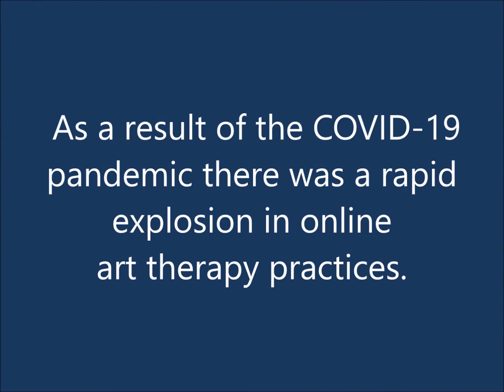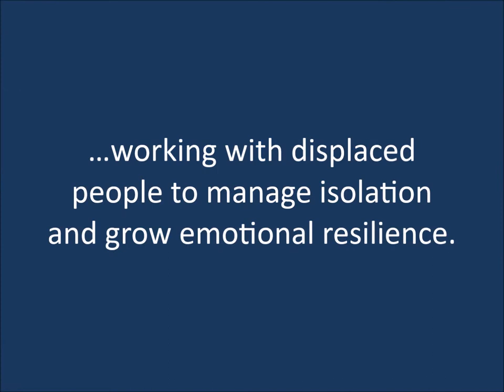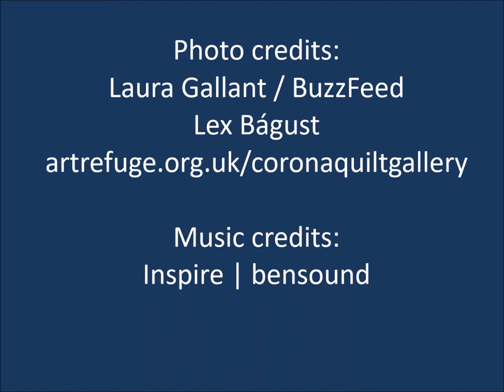IJAT Special Issue Editorial: Online Art Therapy (2020)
On 11 March, the World Health Organization (WHO) declared outbreaks of Coronavirus-19 (COVID-19) throughout the globe as a worldwide pandemic (World Health Organization, 2020). The COVID-19 crisis and growing need for regions and countries to lockdown, put quarantine practices into effect, and isolation protocols to ‘shelter in place’ or ‘stay at home’ disrupted the delivery of many services, including mental health treatment and therapy programming.

As a result of this impact and necessity to still meet the needs of service users, our field experienced a rapid explosion of online art therapy practices, a collective shift to implementing telehealth services, and increased provision of art therapy remotely all across the world.